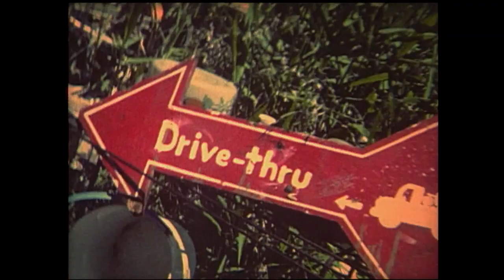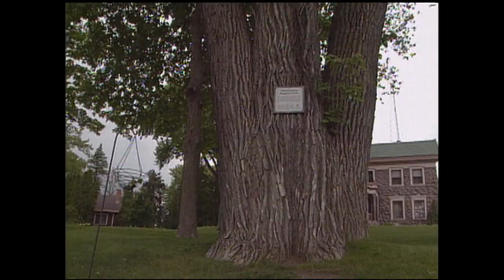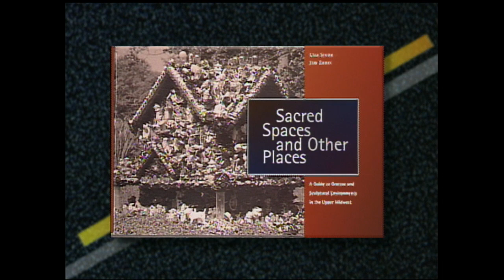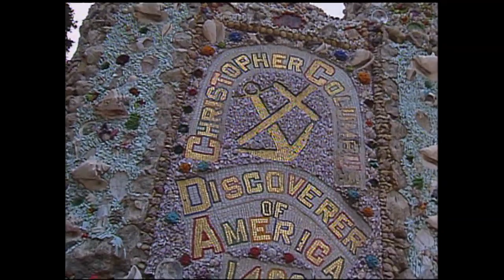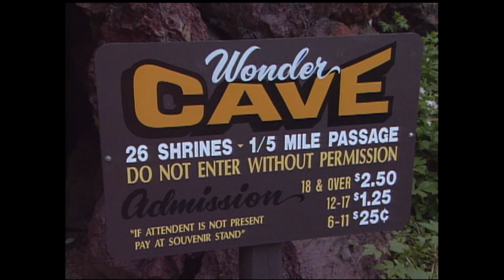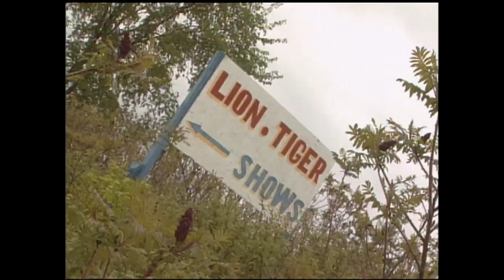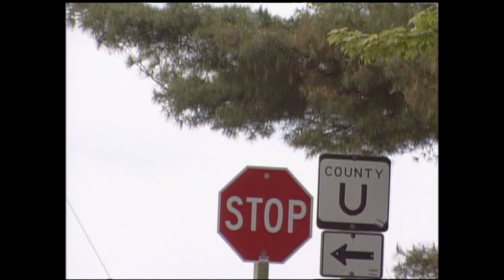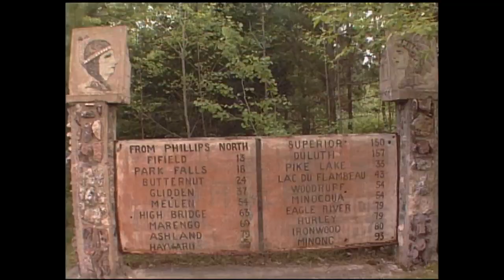Baraboo, WI, to Phillips, WI | Rare Visions & Roadside Revelations, Ep. 305